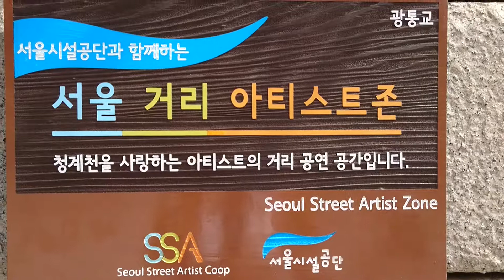Seoul, South Korea 08.07.2018 3:26 norwegian time.